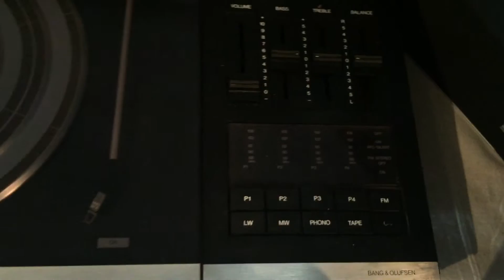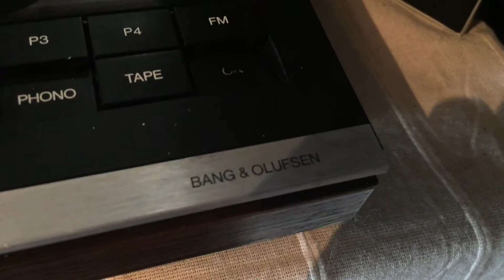Bang & Olufsen BEOCENTER 2002 (Type 2101) & BEOVOX X35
eBay items:
BEOCENTER 2002
BEOVOX X35